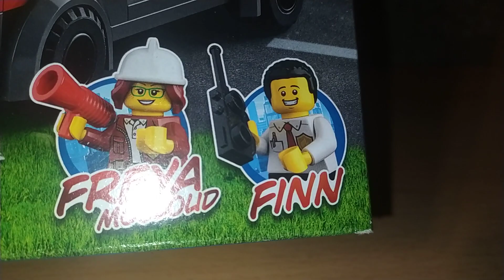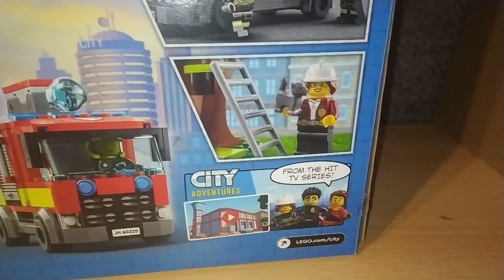Lego City 60320 set bemutatás - Tűzoltóság (2022) (Fire Station )